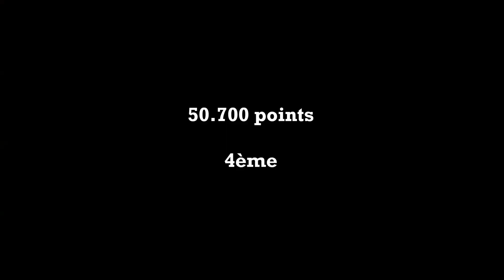Morgane Detrez - coupes nationales (espoir)